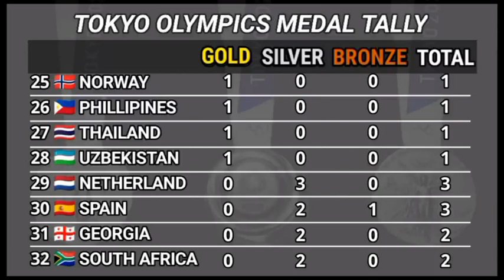HIDILYN DIAZ - FIRST EVER OLYMPIC GOLD MEDALIST FROM THE PHILIPPINES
Shining moments of HIDILYN DIAZ of the PHILIPPINES
First ever OLYMPIC GOLD MEDAL
TOKYO OLYMPICS 2020
@MabaLen Amin TV